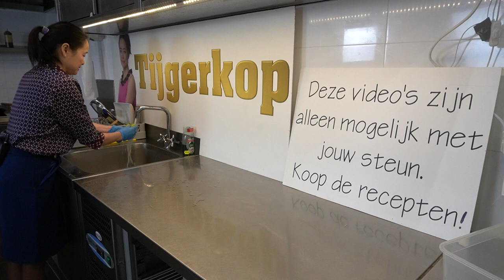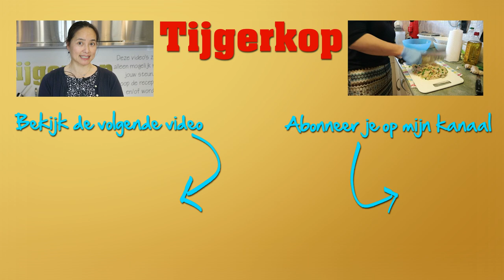Diamanthaas met ketjapsaus